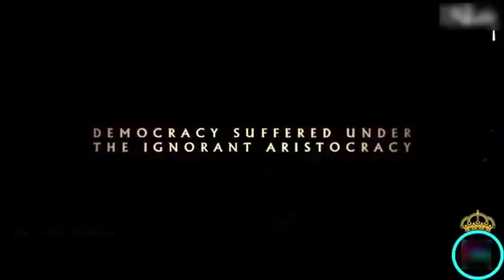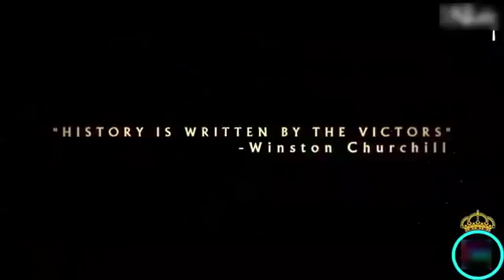Nkauj hmoob zoo nkauj